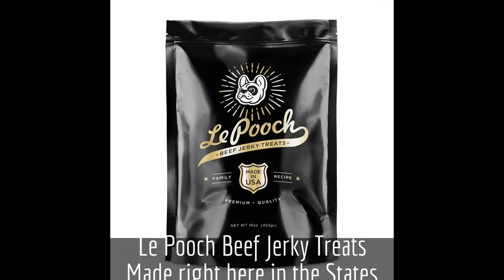✨Hoppy Easter Gift Guide for Dogs!!✨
Save $12 when you buy 3 x any combination of Fifi & Fido Beef Jerky or Chicken Jerky for Dogs.

Save $7 when you buy any combination 2 x Fifi & Fido Beef Jerky or Chicken Jerky for Dogs.

Save $11 when you buy 3 x any combination of Fifi & Fido Beef Jerky, Chicken Jerky or Dog Shampoo.

Save $7 when you buy 2 x any combination of Fifi & Fido Beef Jerky, Chicken Jerky or Dog Shampoo.

Save $12 when you buy 3 x Le Pooch Beef Jerky for Dogs.

Save $7 when you buy 2 x Le Pooch Beef Jerky for Dogs.

Video Made By Krystal T